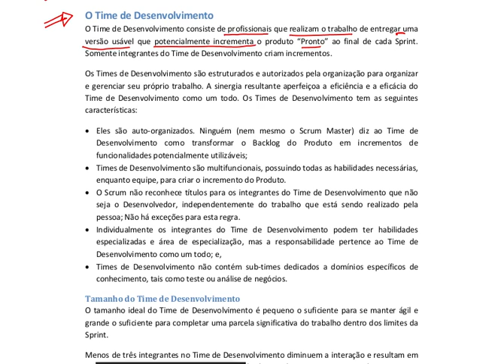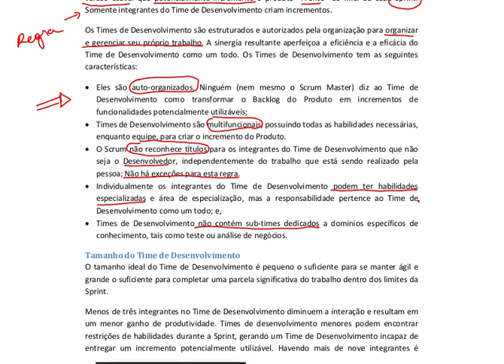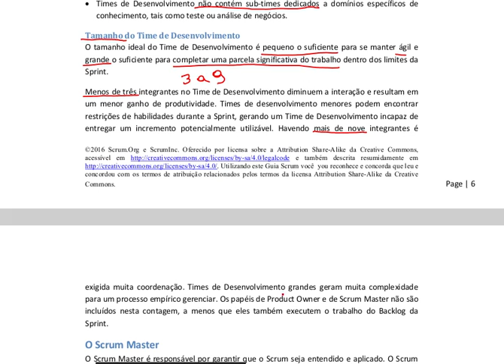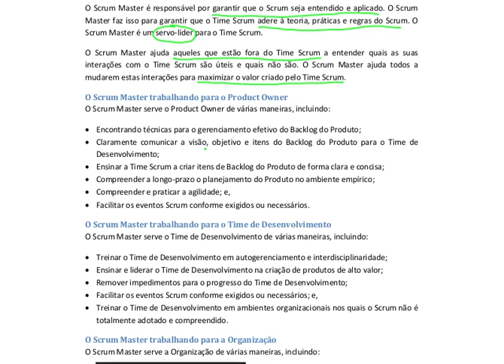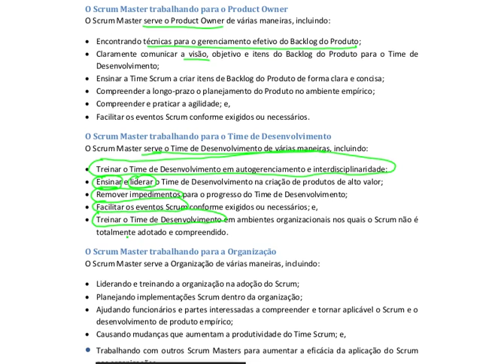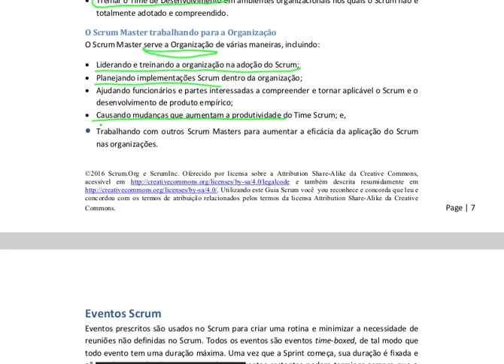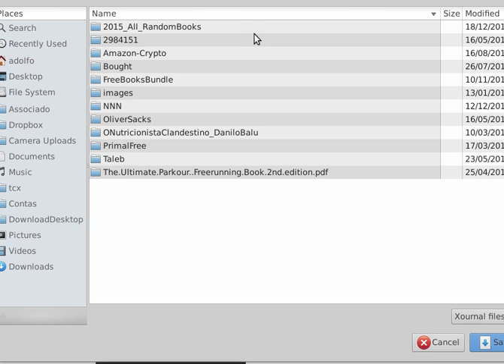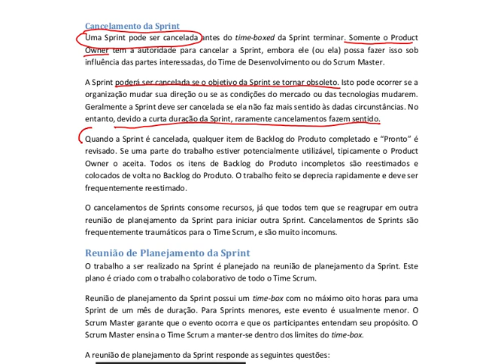Aula de Métodos Ágeis - 04/04/2017 Parte 3 - Scrum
Continuação do Scrum Guide